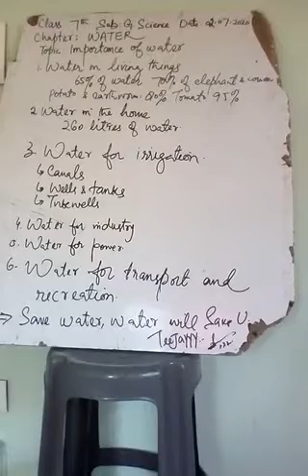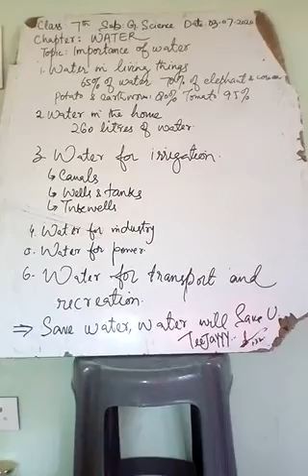SCIENCE NCERT Class 7th:Chapter Water.Lecture III:Importance of water II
Teacher Tanveer Iqbal Jan-BHS Shatigam